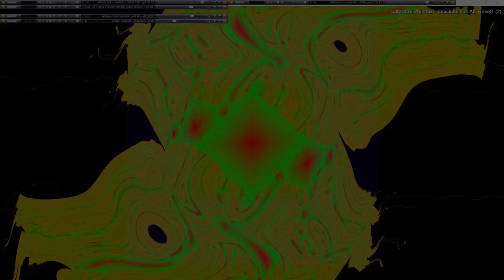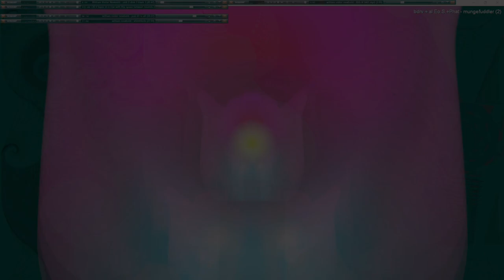Movie 24 09 22 22h52m14s series G Godspeed